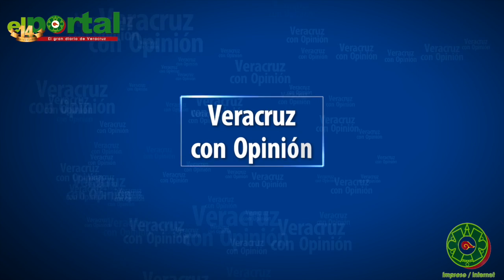Noticiario Con Karen Bonilla 07 de Diciembre de 2016